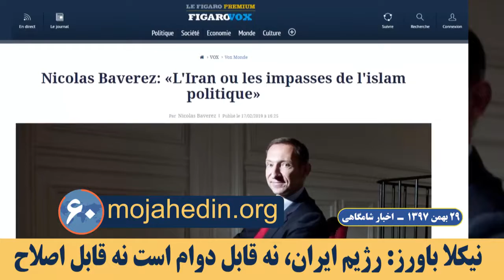مهمترین اخبار ایران و جهان در ۶۰ثانیه اخبار شامگاهی ۲۹بهمن ۹۷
خامنه‌ای:‌ آمریکاییها شمشیر را از رو بسته‌اند، نباید ترسید

خامنه‌ای: این جنجالها، نباید دل فلان مسئول را خالی و یا فلان جوان را دچار خطا کند. نباید ترسید

آسوشیتدپرس: روحانی گفت تحریم‌های آمریکا جنگ اقتصادی با ایران است

روحانی در هرمزگان: امروز در شرایط جنگی هستیم. روزهای ما سخت است.

اعتصاب، اعتراض و تحصن در شهرهای میهن

غارت‌شدگان کاسپین در تهران، غارت‌شدگان بدر توس در مشهد، جمعی از کارکنان سازمان آتش‌نشانی آبادان، کارگران راه‌آهن آذربایجان در تبریز، جمعی از شرکت‌کنندگان آزمون وکالت مقابل مجلس ارتجاع، خانواده‌های قربانیان سانحه سقوط هواپیمای تهران - یاسوج در سال ۹۶در فرودگاه مهرآباد، کارگران روغن نباتی جهان در زنجان و دانش‌آموزان مدرسه‌ای در مریوان برای آزادی معلم زندانی مختار اسدی تجمع اعتراضی برپا کردند

قیمت دلار روز دوشنبه از مرز ۱۳۴۰۰تومان گذشت